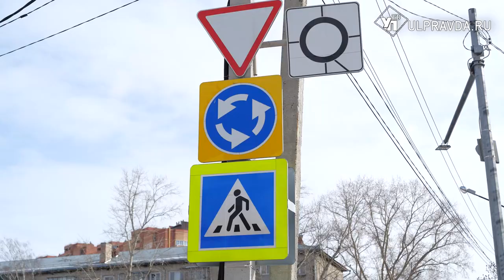Новое «круговое», рост ОСАГО, легальные самокаты. В силу вступили новые ПДД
С 1 марта в России и в частности в Ульяновской области вступила в силу новая редакция правил дорожного движения. Появится сразу два дорожных знака – первый будет обозначать зарядку для электромобилей, второй - запрет движения автобусов. Какие еще изменения приняты – расскажет наш корреспондент.